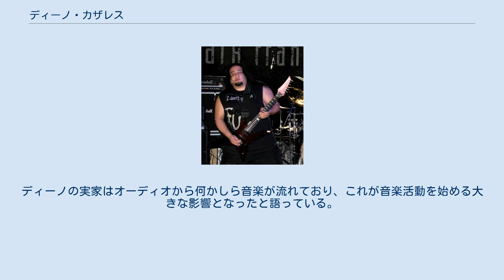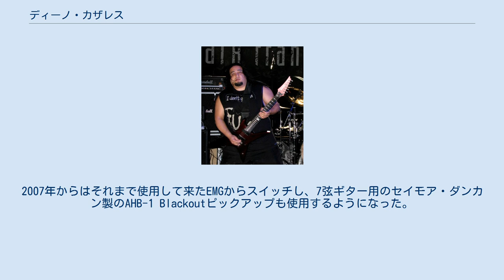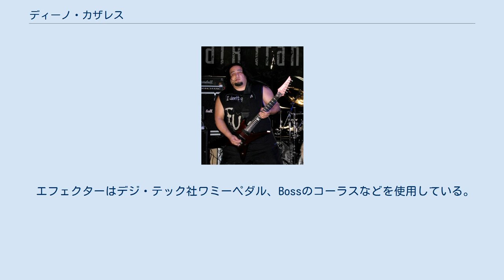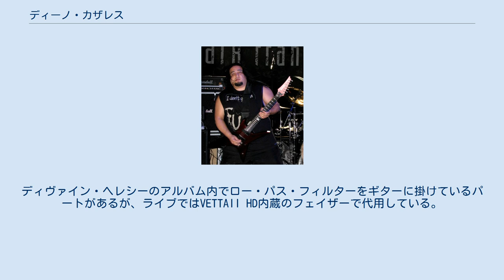ディーノ・カザレス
ディーノ・カサレス(Dino Cazares, 1966年9月2日 - )はメキシコ合衆国バハ・カリフォルニア州メキシカル出身のギタリスト、ソングライター。
フィア・ファクトリー（以下FFと略す）のギタリストとして有名。
現在はAsesinoとディヴァイン・ヘレシーのギタリストでもある。
7弦ギターを使用するギタリストの代表格として知られる。
 幼少期、野球少年だったディーノは母親から「好きな事をやりなさい」と言われ、家にあったクラシックギターを弾き始める。
ディーノの実家はオーディオから何かしら音楽が流れており、これが音楽活動を始める大きな影響となったと語っている。
 1990年にバートン・C・ベルとレイモンド・ヘレーラと共にフィア・ファクトリーを結成し、ギタリストを担当。
1994年にクリスチャン・オールド・ウォルバースがベーシストとして加入し、固定ラインナップが完成する。
2002年に他メンバーとの確執によって一度解散する。
 FFから離脱したディーノはその後、ディヴァイン・ヘレシーをはじめとしたプロジェクトに取り掛かっていた。
 その後、FFは2004年にクリスチャンがギタリストに転向、新ベーシストとしてバイロン・ストラウドが加入して再結成したが、後にクリスチャンが様々なトラブルを理由に脱退し、2009年4月にディーノがFFに復帰した。
 かつて、ディマジオ社製のパッシブピックアップを使用していたディーノは、アクティブ・ピックアップで有名なEMG社に直接連絡し、当時唯一の7弦ギター用のアクティブピックアップ、EMG707の開発を促した。
 開発にはディーノ自身も関わり、EMG707の売り上げの数%はディーノに支払われている。
 ディーノは長年に渡ってアイバニーズ社とエンドーズ契約を結んでいる。
2019年からはアイバニーズとの契約が終了、新たに「Ormsby Guitars(オームズビーギターズ)」と契約した。
 特に有名な使用ギターは「7弦+リバースヘッド+スルーネック+ブリッジ側にEMG707ピックアップが1個+1ボリューム+ロック式ナット+Ibanez エッジ・プロブリッジ」という仕様のIbanez RGのカスタムモデルを愛用している他、近年は同社Xタイプも使用している。
 2008年からはスルーネック仕様の8弦ギターを製作し、こちらも使用している。
 このギターのピックアップにはEMG808を搭載。
2007年からはそれまで使用して来たEMGからスイッチし、7弦ギター用のセイモア・ダンカン製のAHB-1 Blackoutピックアップも使用するようになった。
 アンプはマーシャル製のJCM800をより歪むようにプリ部をモディファイしたものを使っていたが、1999年の来日公演直前に機材車ごと盗難に遭ってしまったため、来日公演は同社製JCM2000をレンタルし一時的に乗り切った。
その後Line 6製 FlexTone HD、POD XT Pro(アンプモデルはメサ・ブギー デュアル・レクティファーHead タイプを主に使用)とメサ・ブギーのパワーアンプを組み合わせて使用していた。
フィア・ファクトリー脱退後も暫く前述の組み合わせを使用していたが、ディヴァイン・ヘレシーの活動開始前後からLine 6社のフラッグシップ・アンプ VETTAII HDを使用している。
 エフェクターはデジ・テック社ワミーペダル、Bossのコーラスなどを使用している。
またVETTAII HDに搭載されるエフェクト及びキャビネット・シミュレーターを使い、チープなロー・ファイ・サウンドも出している。
ディヴァイン・ヘレシーのアルバム内でロー・パス・フィルターをギターに掛けているパートがあるが、ライブではVETTAII HD内蔵のフェイザーで代用している。